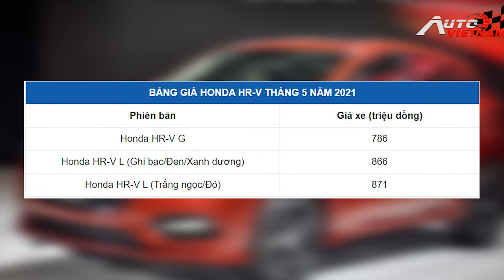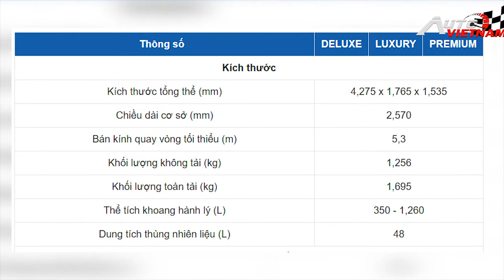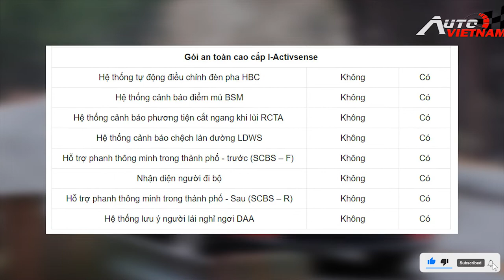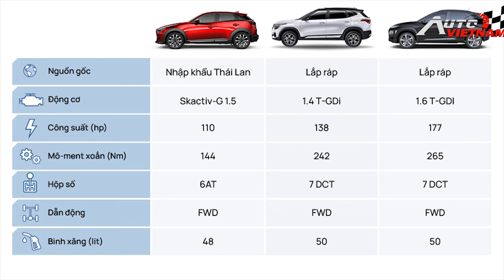Mazda CX-3 '' Nhiều trang bị, nhưng vận hành yếu? '' - News 28.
-Hello xin chao 500 anh em, vừa qua thì chúng ta đã chứng kiến sự ra mắt của chiếc xe Mazda cx 3. Một trong những mẫu xe nằm cùng phân khúc với Hyundai Kona, Kia Seltos và Ford Ecosport. Vậy ngày hôm nay, hãy đi cùng chúng tôi để tìm hiểu và phân tích, những ưu điểm và nhược điểm của Mazda CX3, so sánh với các đối thủ nhé. Chào mừng các bạn trở lại với Autovietnam, đừng quên nhấn nút đăng ký theo dõi kênh, để nhận được những video clip mới nhất của chúng tôi nhé.. xin chân thành cảm ơn.